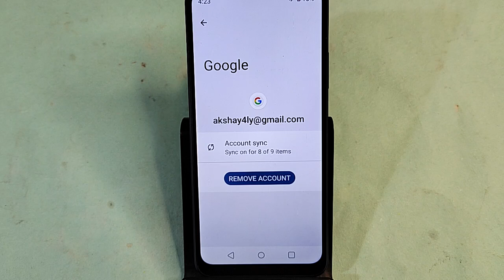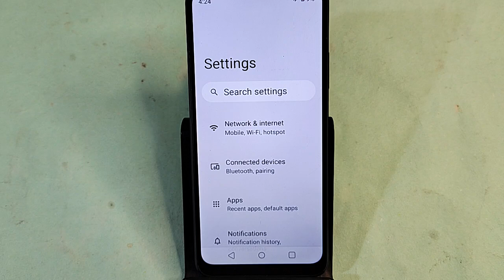Oppo A3 Pro 5G me email id Kaise delete Karen, how to delete email ID